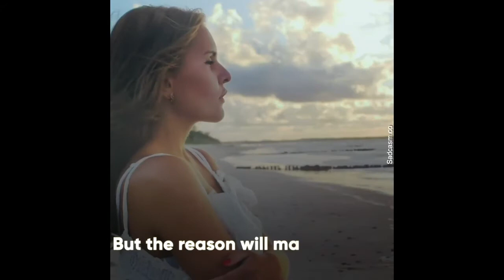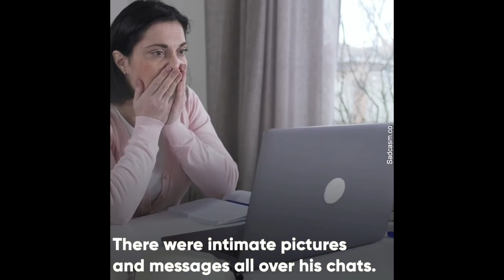She Dumped Her Disabled Husband!